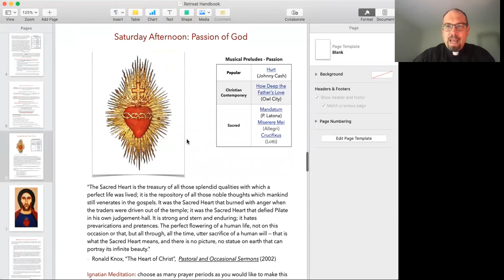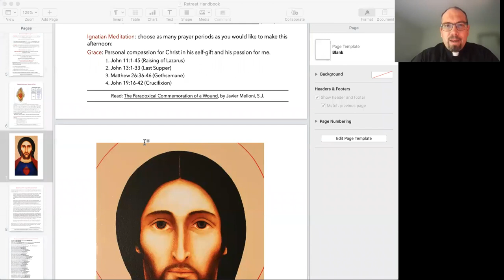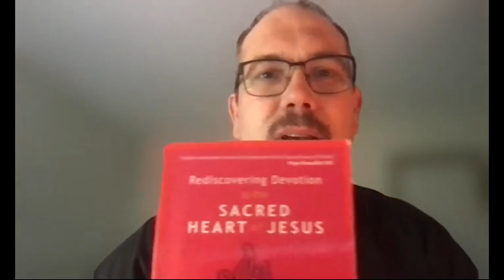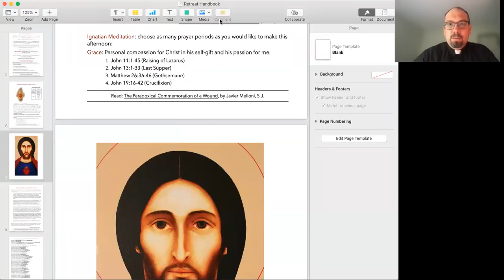Talk #3: Passion of God - A silent Ignatian retreat for young professionals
This is the recording of "Passion of God", the third talk of this retreat for young professionals. The retreat brings you to a “heart to heart” encounter with the Sacred Heart, the living symbol of the God who has loved us relentlessly from the beginning.